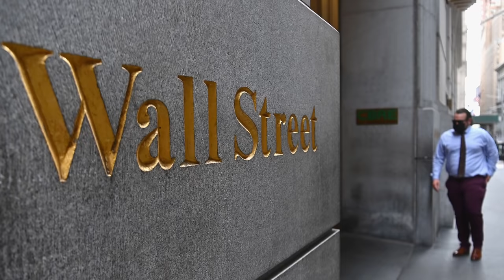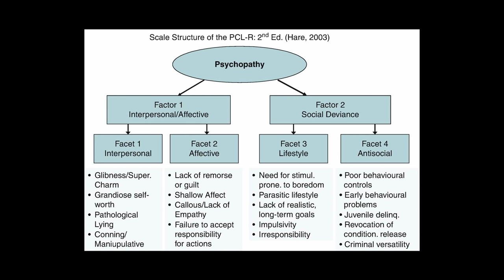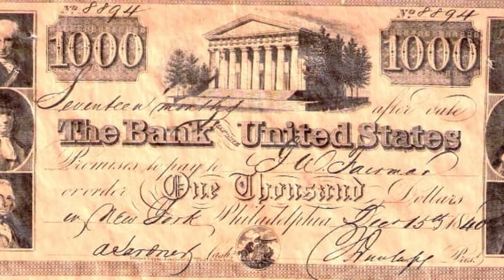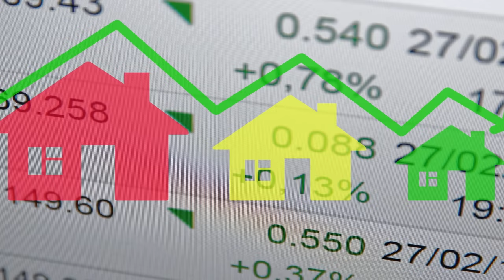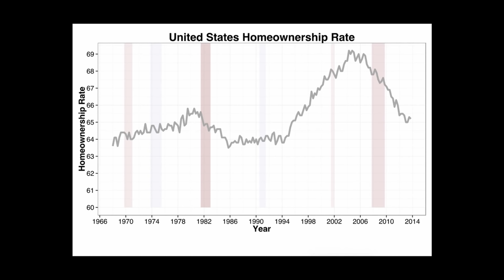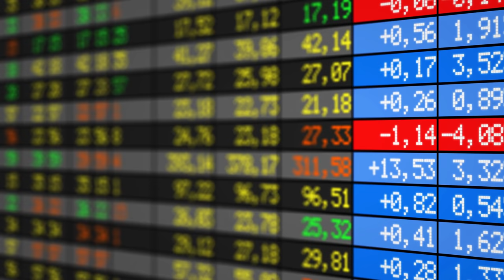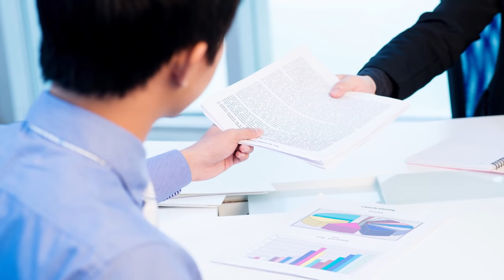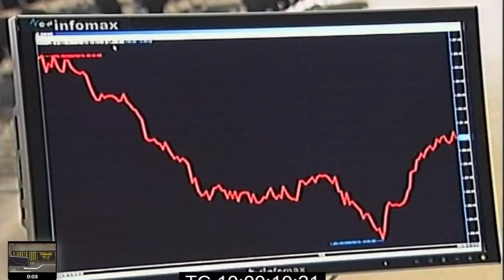The 2008 Economic Collapse - w/ Matt Orchard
Matt Orchard joins me in this JCS style documentary about the 2008 financial crisis and Wall Street white collar crime.

Further Reading:

All the Devils Are Here: The Hidden History of the Financial Crisis by Bethany McLean and Joseph Nocera